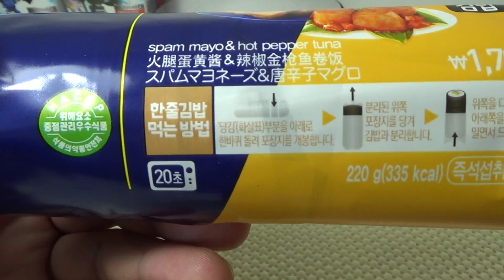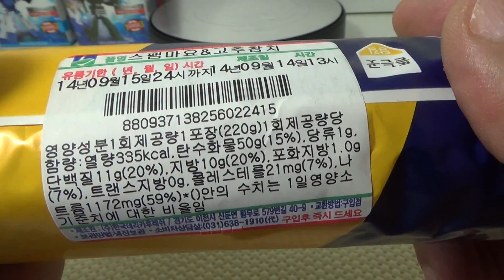스팸 마요&동원 고추참치 김밥, GS25 편의점의 2가지맛 제품 시식기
GS25시에 새로나온 제품인데, 기존의 참치김밥과 같은 느낌인데, 스팸 마요쪽은 부드러운 맛이고, 고추참치쪽은 조금 매콤하면서 자극적인 맛입니다.
한꺼번에 두가지맛을 먹을수 있어서 좋은데, 스팸은 갈아서 넣었는지 잘 안보이네요.
마요네즈가 들어간쪽은 상당히 부드럽고 좋은데, 고추참치쪽은 좀 자극적이여서 고추참치 맛만 느껴지는듯 한데, 고추참치를 좋아하거나, 참치를 좋아하는 분이라면 한번 드셔보시는것도 좋을듯 합니다.